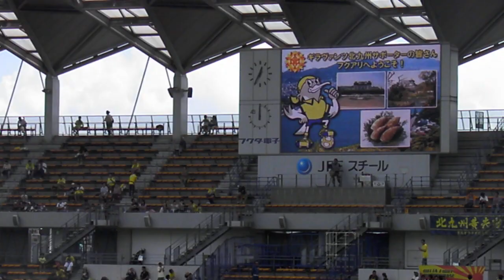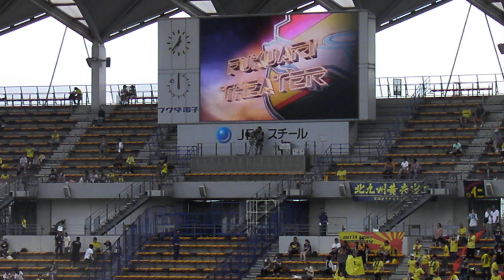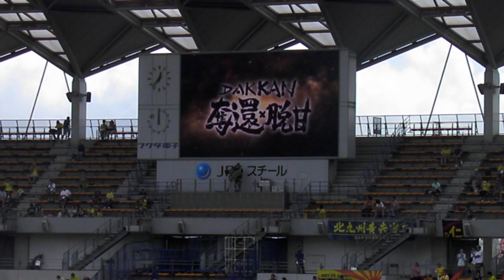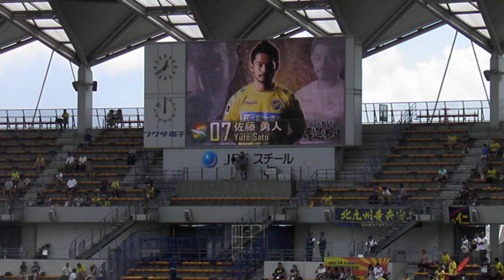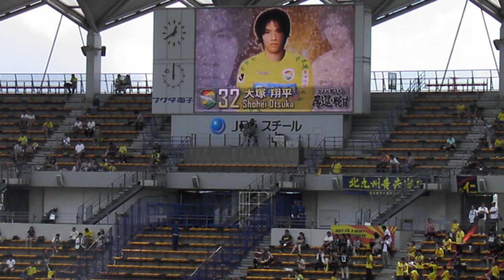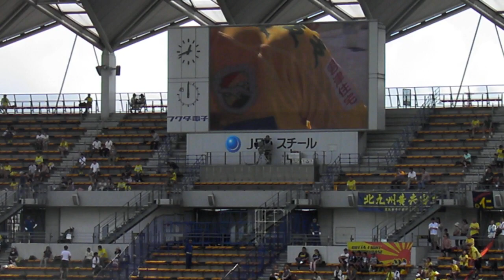ジェフ千葉'12 vs北九州@フクアリ 両チーム選手紹介 17,Sep,2012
Members introduction before the match.

2012 J-League Division2 #34
vs Giravanz Kitakyushu
0-3
@Fukuda Denshi Arena,Chiba,Japan
Mon(Holiday) 17,Sep,2012 13:00 K.O.
Ref：Kazuyoshi Enomoto
Att：7,845